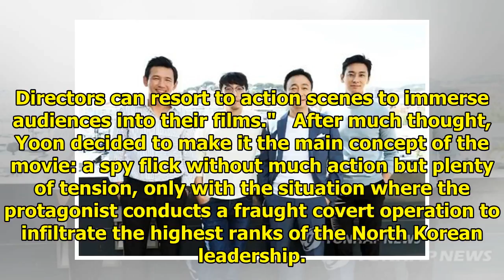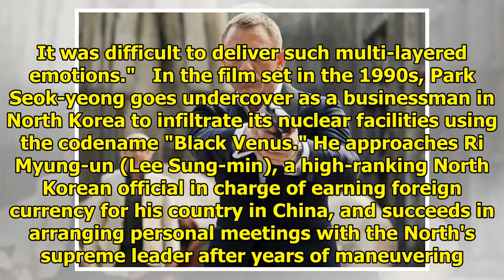'The Spy Gone North' director: Actual spy operations aren't like in the movies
SEOUL, July 3 (Yonhap) -- One interesting thing about director Yoon Jong-bin's latest film, "The Spy...